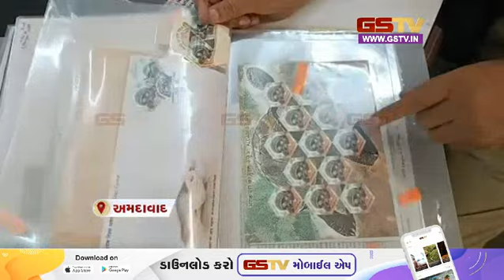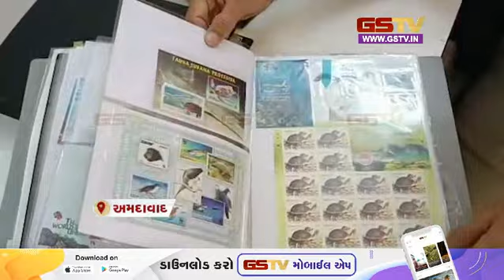Ahmedabad : દેશ વિદેશની કરન્સી અને સ્ટેમ્પ ભેગા કરવાનો અનોખો શોખ | Gstv News